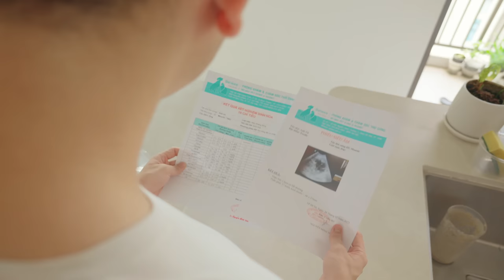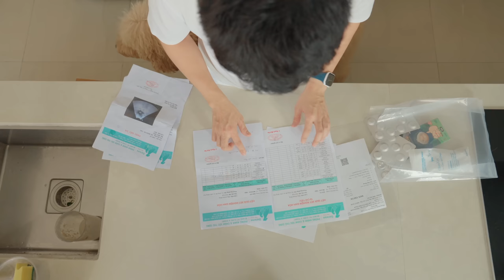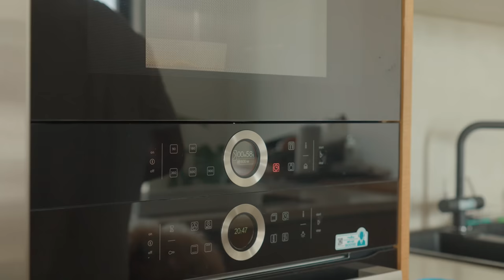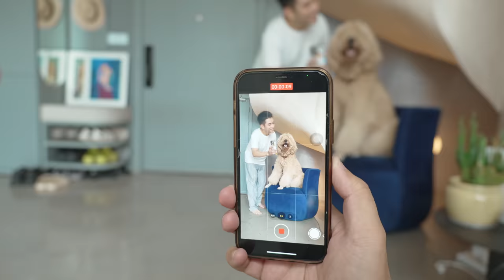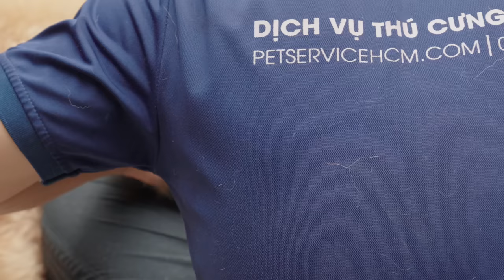Một ngày chủ nhật thật chill của ba bố con mình~~ // Dinology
Mình cũng như tất cả mọi người, đều mong chờ đến cuối tuần. Không phải để đi chơi mà để được ‘lười biếng' ở nhà với 2 đứa này. Mình mong rằng các bạn sẽ tận hưởng video này như mình đã tận hưởng ngày chủ nhật thật chill cùng Moochi và Matcha. Trong video, mình có giới thiệu đến các bạn máy lọc không khí mình đang sử dụng của nhà Levoit. Mình tin đây sẽ là lựa chọn hoàn hảo cho các gia đình đang nuôi boss và hoàng thượng đó!!

Các bạn có thể tham khảo thêm về các sản phẩm của Levoit tại đây